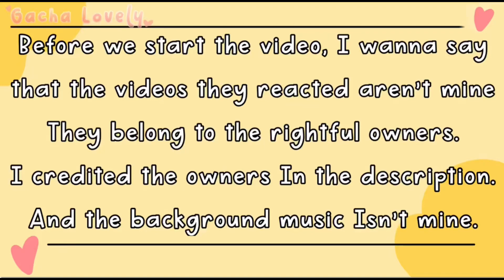💗✨ RAINBOW FRIENDS REACTS to Animations!❤️✨ [My Au] 🍄🎄part 104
amsaioxxxx

- Apps that i used for editing:
•Kinemaster
•Gacha Life/GachaClub
•IbisPaint X

- The Music I Used for my intro:
• [DaveSameTv]

⚠️PLEASE READ ⚠️
' 🌟Background music that I use:

- !! CREDITS !! - 💕